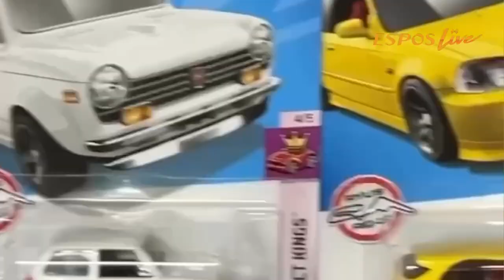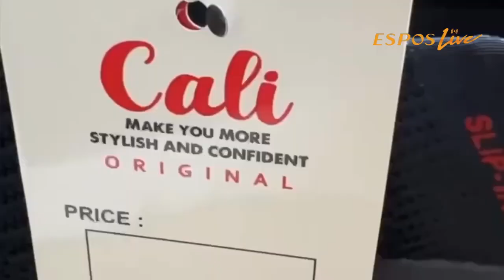Ganjar Terpukau saat Kunjungi Pabrik Mainan Lokal di Demak!! Sampai Dibuatkan Mainan Khusus!!